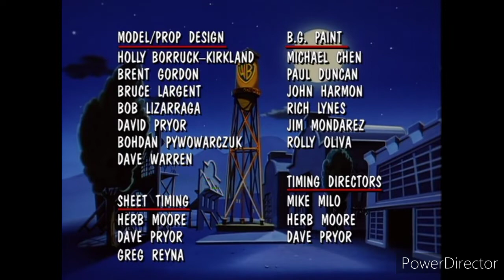Animaniacs Hooray for North Hollywood Re-Edits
0:00 1
0:07 There's only one of You